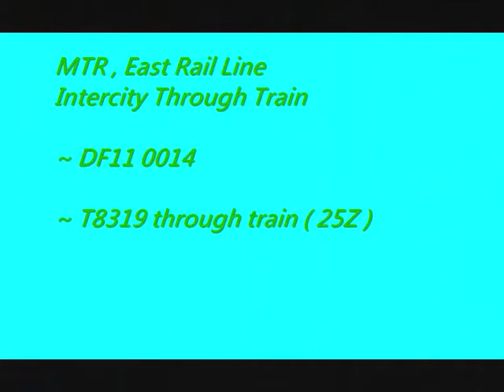{MOR} Southbound and Northbound Through Train @ Lo Wu Station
~ Video 1
SS8 0192 tow T8316 through train toward Guangzhou East Station

~ Video 2
DF11 0014 tow T8319 through train toward Hung Hom Station

Date : 26/07/09